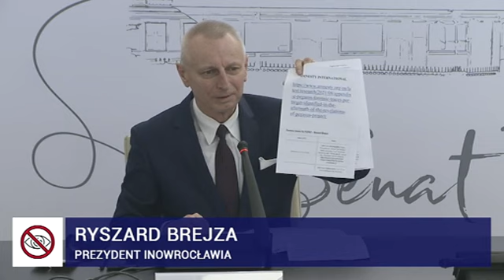Ryszard Brejza - Senacka Komisja ds. Pegasusa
Popierasz? Udostępnij!

Komisja Nadzwyczajna do spraw wyjaśnienia przypadków nielegalnej inwigilacji, ich wpływu na proces wyborczy w Rzeczypospolitej Polskiej oraz reformy służb specjalnych - 22 lutego 2022 r.